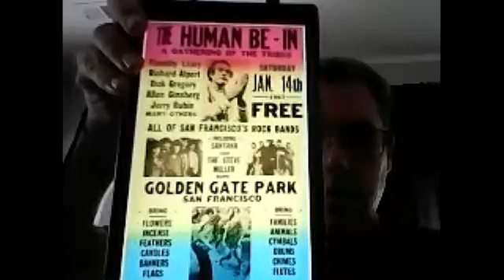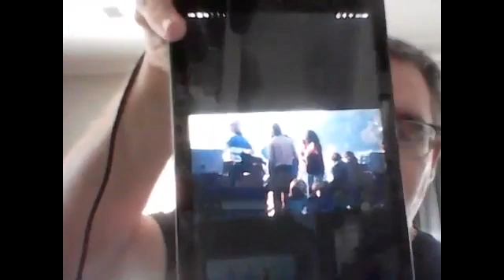"A History in Music: 1967: The Human Be-In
Event that took place in San Francisco on January 14, 1967, that perhaps launched the countercultural movement of the 1960's.